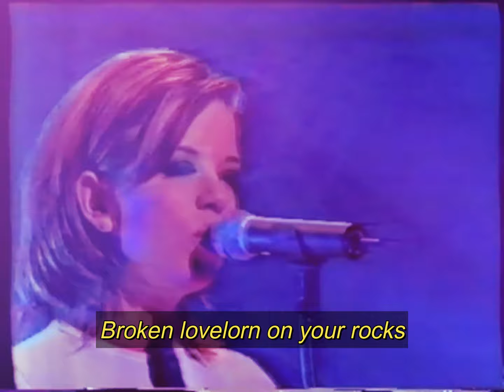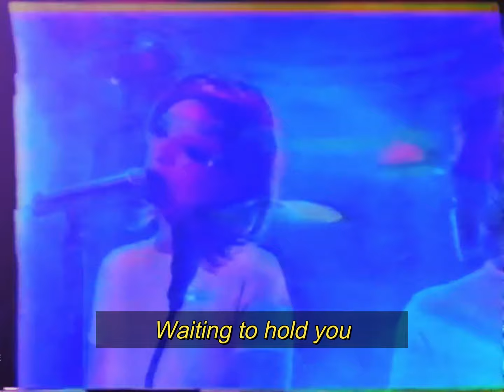Garbage - Song to the Siren (Lyric Video)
From the new EP, Lie To Me, released on May 3, 2024. 🩸